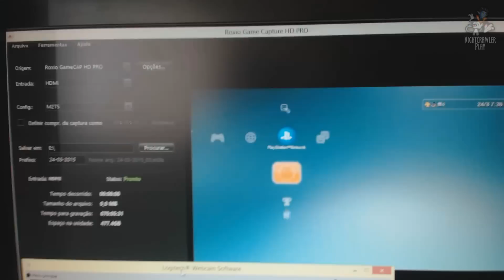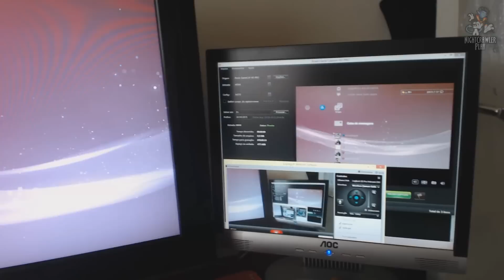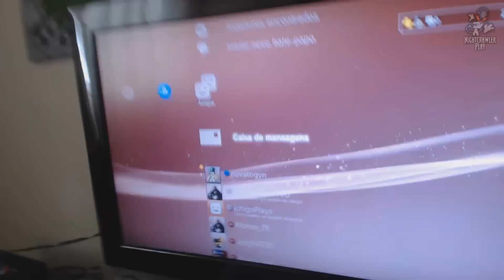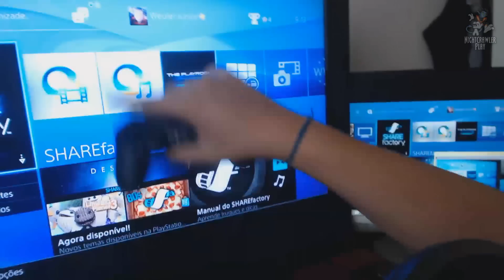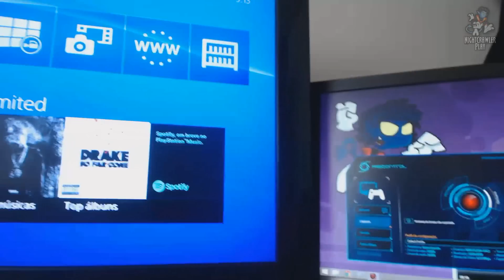UNBOXING AVerMedia ExtremeCap U3 [PT-BR]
▼▼▼MAIS INFORMAÇÕES clique no MOSTRAR MAIS▼▼▼

Lançamentos PS3 a partir de 60 reais. Lançamentos PS4 a partir de 80 reais ➜➜

--==Algumas informações==--
★Não perca nenhum vídeo

Title: Pegboard Nerds - Hero (feat. Elizaveta) (Stonebank Remix)